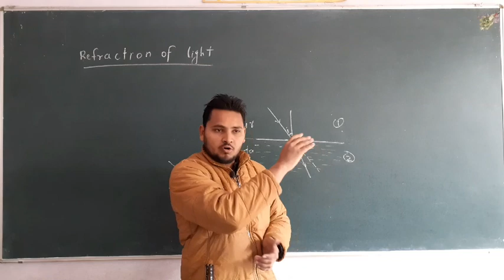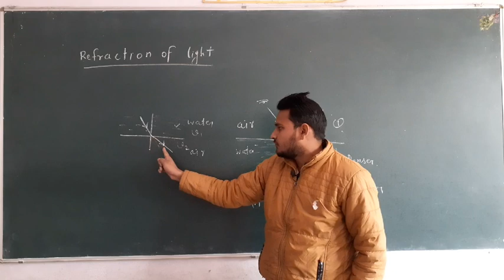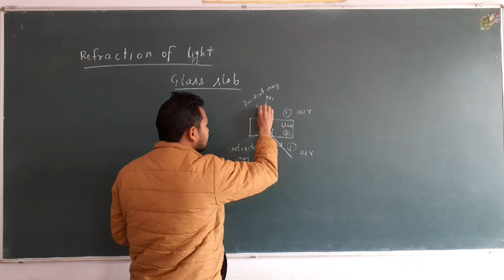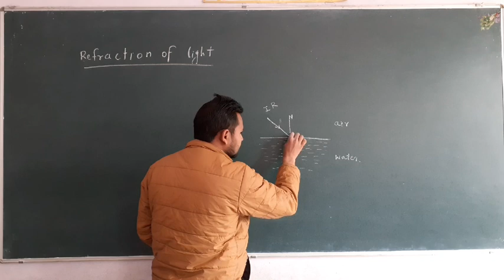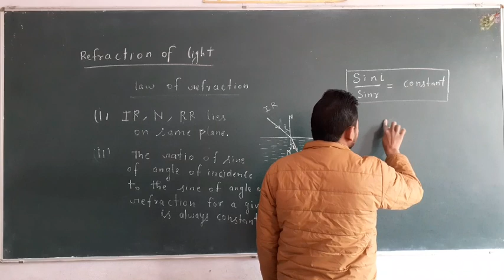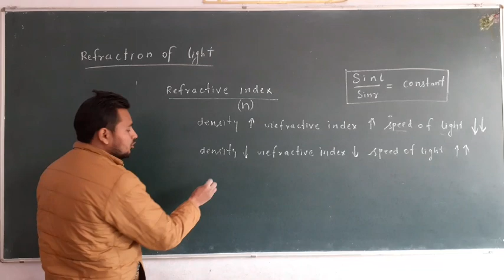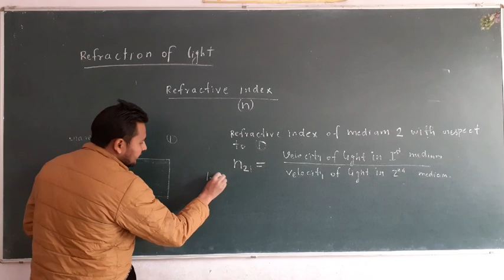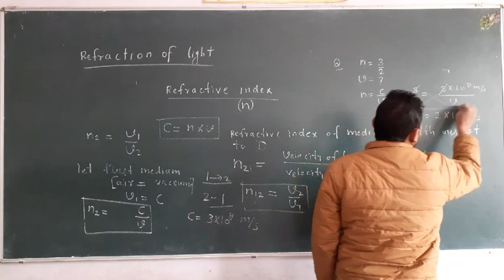10th science|Light part-7| refraction of light|| best lecture on refractive index|law of refraction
Cbse board 10th science concept
absolute refractive index
Snell's law
important for cbse boards exam
refraction of light in glass slab
Emergent ray
Angle of emergent
Angle of refraction
angle of incident
science zone
Raj sir
reflection of light
law of reflection
concave mirror
convex mirror
image formation by concave mirror
image formation by convex mirror
principal focus
prinipal axis
focal length
centre of curvature
radius of curvature
12th physics
ray of light
use of concave mirror
use of convex mirror
diverging mirror
converging mirror
board exam light